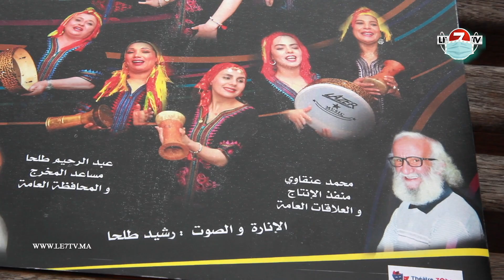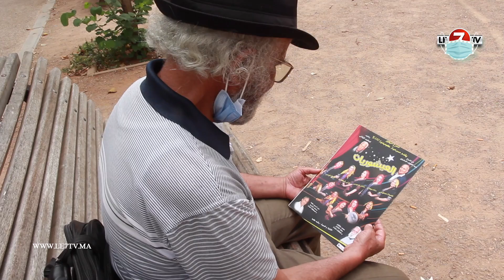الفنان المسرحي "محمد العنقاوي" يقربنا من آخر أعماله المسرحية "العيشوريات" ومن أهدافه المستقبلية